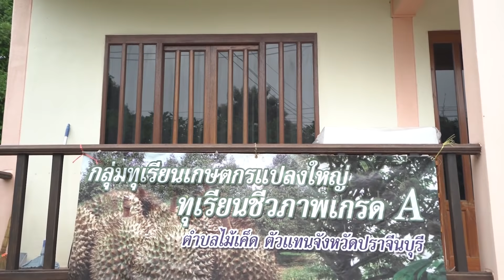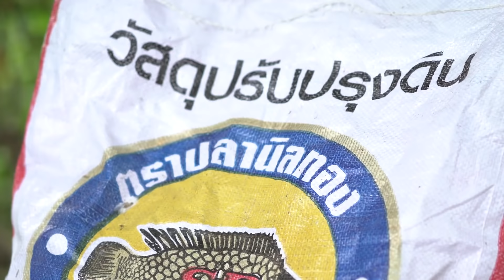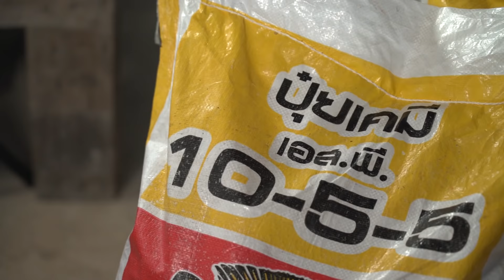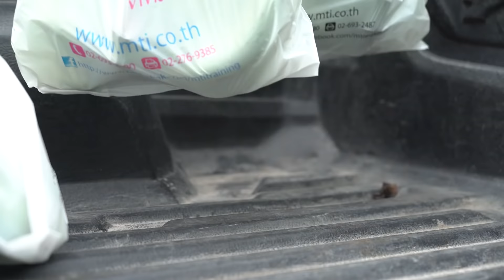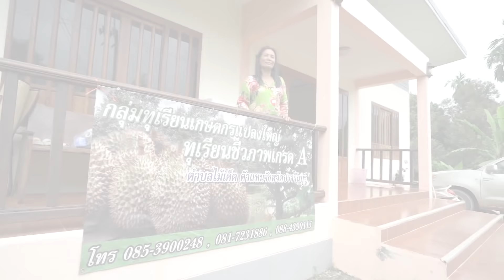ปุ๋ยปลานิลทองเกษตรแนวใหม่ ตอน สวนผสมทำง่าย มีรายได้ตลอดปี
กับเกษตรกรท่านนี้
🔥 อยากได้ส่วนลด 30 บาท+ของแถมด้วย 🔥

หรือค้นหาที่ไอดีไลน์

💥ส่งฟรีถึงบ้าน ราคาโรงงาน.
... ของแถมอลังการ ส่วนลดจัดเต็ม‼️
ติดตามผลการใช้จริง เกษตรกรตัวจริงๆ
เทคนิคต่างๆ สาระความรู้และสิทธิประโยชน์
มากมายได้ที่...

👧Line@ปุ๋ยปลานิลทอง
ไอดี ไลน์ : @sp99999

👧YouTube. : ปุ๋ยปลานิลทอง ทีวี
👧เฟสบุ๊ค : ปุ๋ยปลานิลทอง